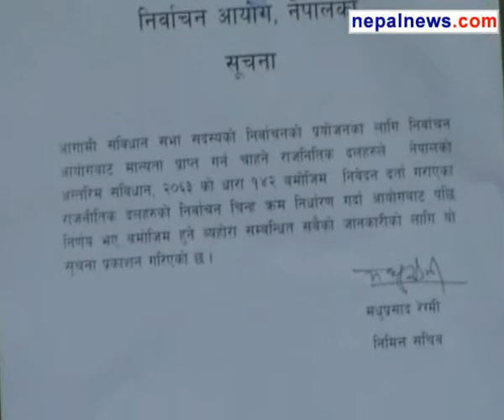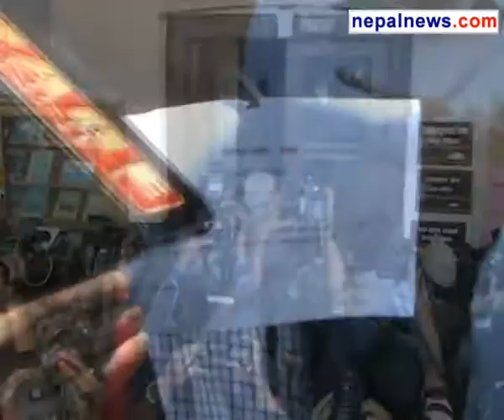EC begins registration of political parties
The Election Commission (EC) has started registering political parties to for the upcoming Constituent Assembly elections. The commission started registering political parties -- both new and old -- for elections, from 10 am on Tuesday, an EC official said. As per prevailing laws new political parties, which were not represented in the CA, will have to furnish 10,000 signatures of eligible voters to get registered.